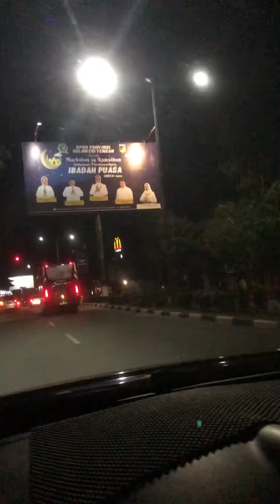Vlog Singkat #3 | Malam minggu di Hutan Kota Palu. Makanannya murah meriah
Gambar diambil secara potrait. Mihon maaf jika masih banyak kekurangan ya.

Jangan lupa dukung kita untuk selalu buat konten.